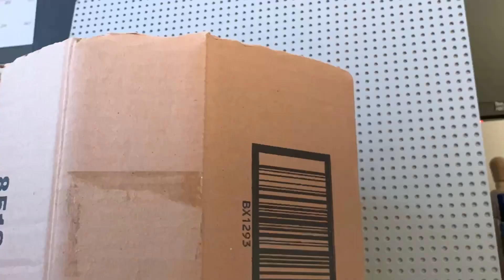TMNT (Stop Motion)